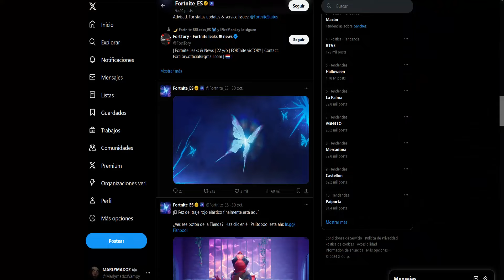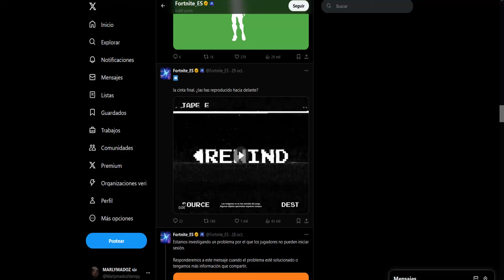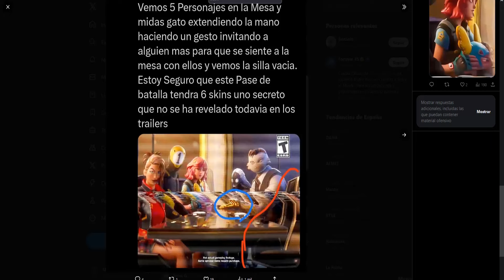⚔️FORTNITE - HORARIO EVENTO FINAL TEMPORADA 4 (TODOS LOS PAÍSES) + TEASER REMIX E INFO DEL EVENTO 💥🦋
Wolaaaaaaaaaaaaaaaaaaaaaa Vampirillos! ^^
Aquí os traigo un nuevo vídeo de Fortnite y os voy a enseñar toda la info disponible del evento, el horario del evento final remix el preludio en todos los países, teaser remix e info extra.
Espero que os guste os quiero! ^^

-EVENTO FINAL REMIX: EL PRELUDIO HORARIO TODOS LOS PAÍSES:
PORTUGAL: 22:30 PM
EL SALVADOR, COSTA RICA, GUATEMALA, HONDURAS, MÉXICO, NICARAGUA, PARAGUAY: 04:30 PM
COLOMBIA, ECUADOR, PANAMÁ, PERÚ: 05:30 PM
CUBA, BOLIVIA, VENEZUELA: 06:30 PM
ARGENTINA, BRASIL, CHILE, URUGUAY: 7:30 PM

-Intro: 0:00 0:11
- Donde es el evento remix fortnite: 0:12 0:48
- Como entrar al evento remix el preludio fornite: 0:49 1:10
- Horario de todos los países evento remix: el preludio : 1:10 1:25
- Info, cosas puestas por fortnite oficial sobre el evento remix: 1:26 2:00
- Teaser remix: el preludio y remix de skins: 2:01 3:07
- Conclusiones finales: 3:08 3:20
-Despedida: 3:21 3:28

-Capítulo 5: Temporada 4 TODA LA INFORMACIÓN y Novedades de la nueva temporada